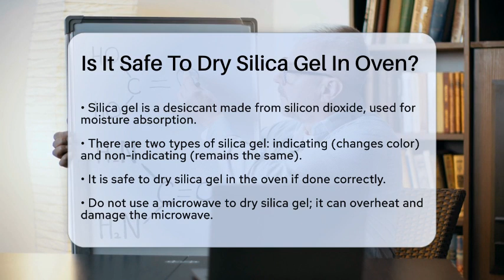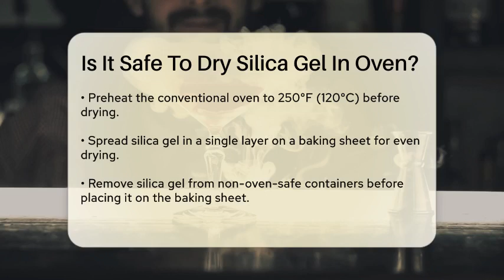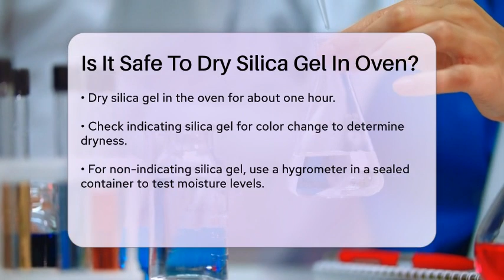Is It Safe To Dry Silica Gel In Oven? - Chemistry For Everyone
Is It Safe To Dry Silica Gel In Oven? Have you ever wondered about the best way to recharge silica gel? In this informative video, we’ll guide you through the process of drying silica gel safely and effectively. Silica gel is commonly used for various applications, including moisture control and preserving items like flowers. Understanding how to properly dry and reuse silica gel can save you money and reduce waste.

We will cover the different types of silica gel, including indicating and non-indicating varieties, and share essential tips for ensuring that your silica gel is ready for reuse. You’ll learn the importance of using a conventional oven rather than a microwave, and we’ll provide step-by-step instructions for drying silica gel at the right temperature.

Additionally, we’ll discuss the significance of keeping your oven clean during the drying process to maintain the silica gel's effectiveness. Whether you’re a DIY enthusiast or just looking to maintain humidity levels in your home, this video is packed with useful information.